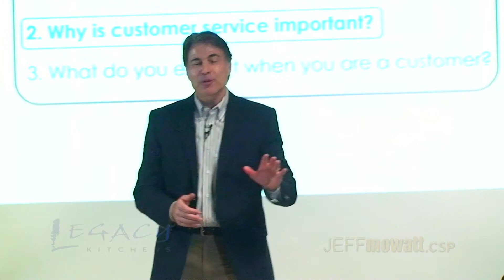From Service Provider to Trusted Advisor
Customer service strategist, Jeff Mowatt reveals what the real goal is in relationships with customers and coworkers